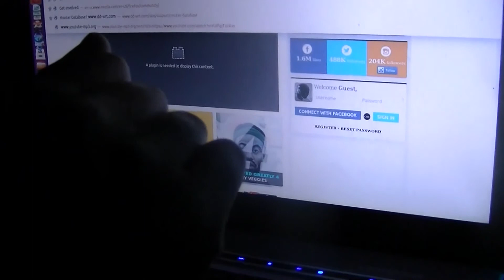ThisOne & ThatOne - Immortal Party Animals (featuring Snow tha Product)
drinking doesn't make you an alcoholic.  if you're having fun that's what matters.  Transdimensional beings are perfect so much that they made this recording.  Can you believe how perfect they were for us?  At the same time, they will turn a drinker into a black out sometimes.  That's kind of messed up don't you think?  We want to live to be immortal.  we want to party like animals.  love and have fun.  that's when shit tries to hit the fan to kill a person for protesting the energy vampires depleting a couple of lovers who don't want to be abused by something they do not understand and cannot see.  That's how evil it is that they controlled Chad and Shana in a way to start a war, and end our career and love life together in a way.  it got fucked off in some way where i don't even know how fucked off we even are or are not.  but we need to feel that we're gonna make it.